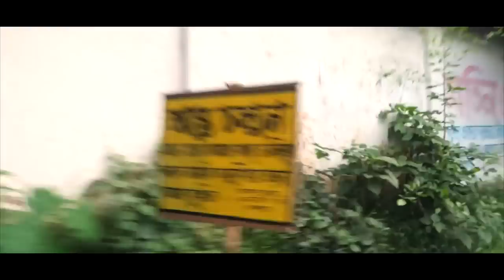চুরি করতে গিয়ে ধরা খেলাম | VLOG 27 | TAWHID AFRIDI | BANGLA NEW VIDEO 2017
In vlog 27  discover all the fun   ... Here u go!

Don't worry about why i'm doing all this, worry about why you are worried about what i'm doing.
If any expressions/words of mine hurting YOU, please forgive me.

VIDEO TITEL =  চুরি করতে গিয়ে ধরা খেলাম | VLOG 26 | TAWHID AFRIDI | BANGLA NEW VIDEO 2017